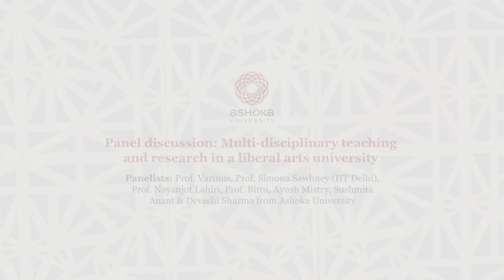Panel Discussion | Nobel Laureate Harold E. Varmus | Ashoka University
Ashoka University hosted Prof. Harold E. Varmus, the 1989 Nobel Prize Winner in Biology/Medicine on the 9th and 10th of January, 2023. The first day consisted of a public talk on "The Art and Politics of Science", and a panel discussion on "Multi-disciplinary teaching and research in a liberal arts university".